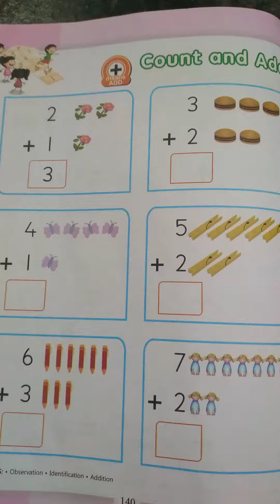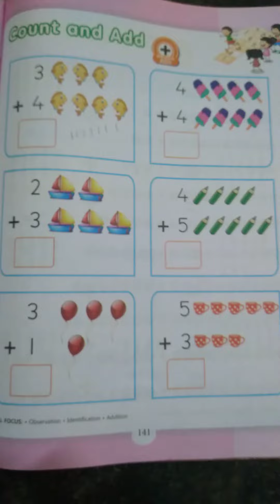Class name-Srkg Sub-Numeracy Skills l.name-Count and Write Page no-140,141